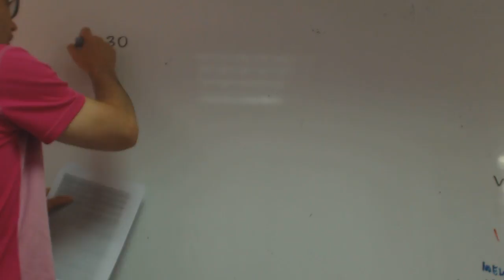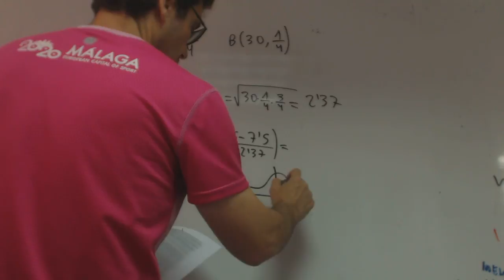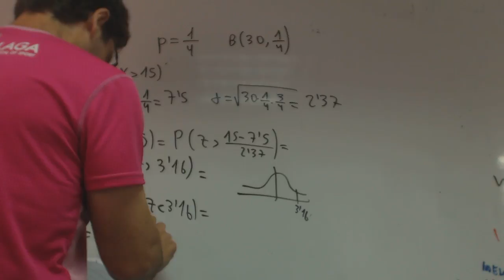Aproximacion binomial a la normal 02 Alejandro Academia Usero Estepona